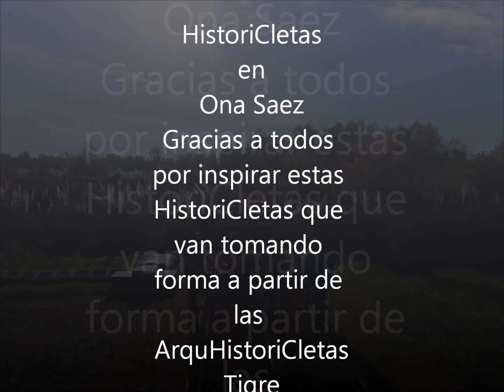HistoriCletas Ona Saez 3/06/18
La primer HistoriCletas tomada en la fabrica Ona Saez.
Agradecimientos a los Ciclistas que inspiran con sus historia este quehacer en este video a Yamila, Ruben, Bichi, Lucas, Hozzy y mi historia en bicicleta